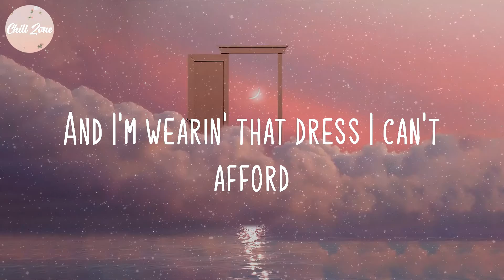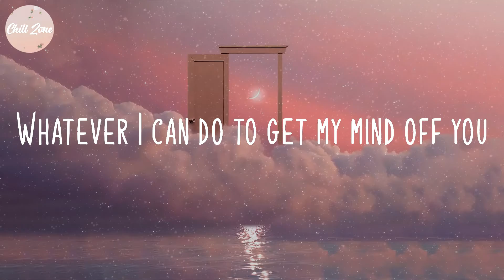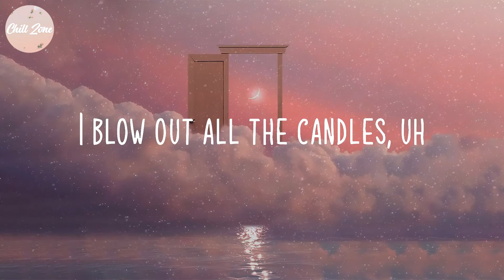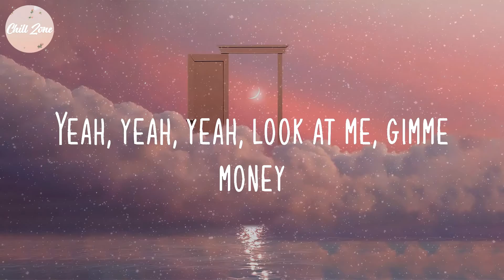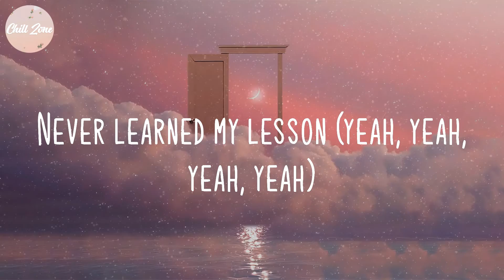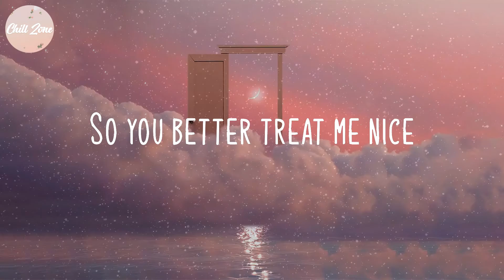Anne-Marie - Birthday (Lyric Video)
Lyric Video: Birthday - Anne-Marie

To dye my hair, mmh
Do some stupid shit, maybe get a tattoo
I'am do what I like
Yeah, yeah, yeah, look at me, gimme money
Nah, I ain't thinkin' 'bout you
It's my birthday
I blow out all the candles, uh
I can't even afford my rent (hoo!)
So I'm not buyin' the drinks, 'cause
I'ma leave that to my friends, yeah
Vibin' out with everybody in the room (yeah)
That's what I do, that's what I do, yeah
Whatever I can do to get my mind off you (huh)
That's what I do, that's what I do
It's my birthday
Ain't go any wiser
Gonna be hungover
Never learned my lesson (yeah, yeah, yeah, yeah)
And I ain't gonna listen
I don't really care, 'cause (uh)
It's my birthday (it's my birthday)
I'am do what I like (huh)
It's my birthday (no) my birthday (no)
And I ain't thinkin' 'bout you (no, yeah)
It's my birthday (yeah, it's my birthday),
my birthday (and I'ma do whatever I like)
And I ain't thinkin' 'bout you (do whatever I like)
It's my birthday (it's my),
my birthday (it's my birthday)
So you better treat me nice